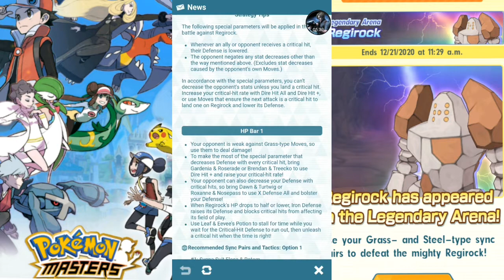Pokemon Masters EX Regirock's Challenger Part 1 With F2P Sync Pairs!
Watch the battle of Regirock's Challenger Part 1 cleared in Pokemon Masters EX game with mostly F2P Sync Pairs, especially Vileplume Sun build. Video suggested by Yugank!

Great supporters of my channel (Thank you for always placing my channel in your video descriptions):---

Recorded with Samsung Galaxy game recorder for Galaxy phones and also XRecorder on Android ) & edited with InShot Android app.